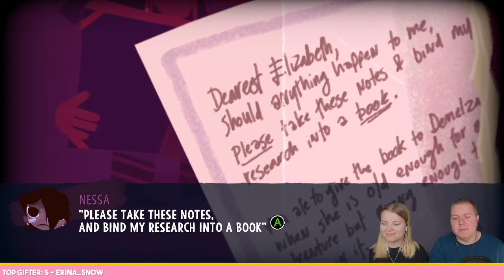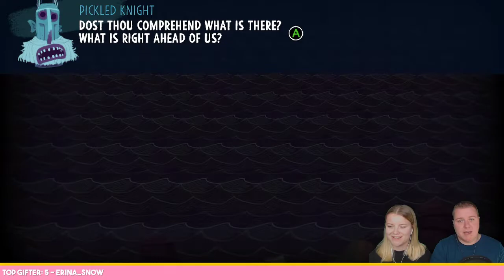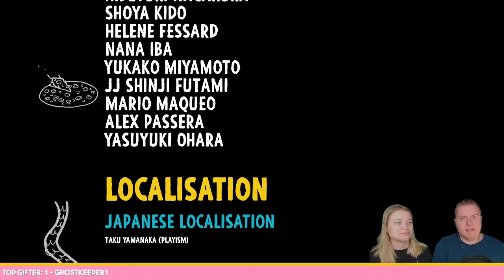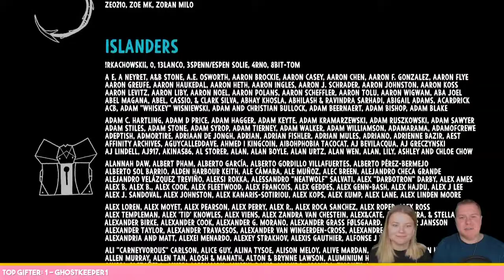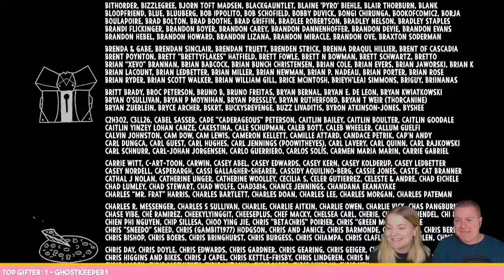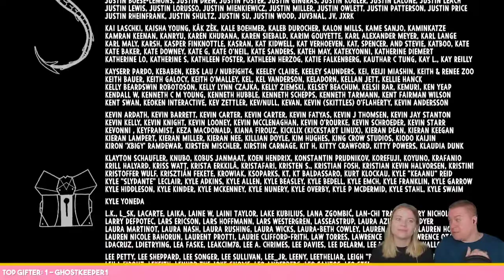Knights And Bikes Gameplay #4 | Finale!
14 January 2022